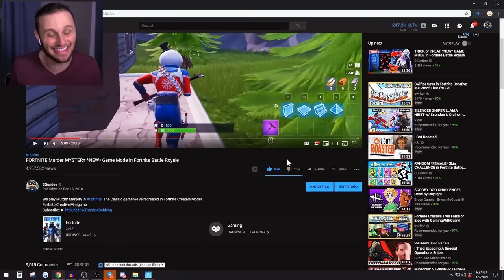FIND THE *SUBWAY* KILLER?! *NEW* Game Mode in Fortnite!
We play Murder Mystery in Fortnite! The Classic game we've recreated in Fortnite Creative Mode! Fortnite Creative Minigame in a Subway